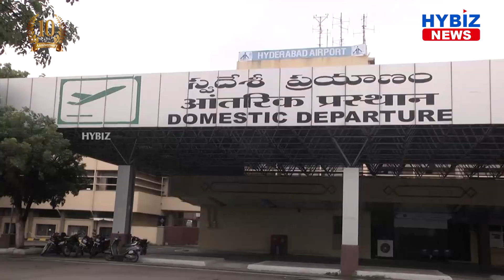Lung Airlifted From Pune To Hyderabad In An Hour Saves Life Of A Patient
Time is of vital importance when it comes to medical procedures, especially organ transplants. Recently, a man in a hospital in Hyderabad received a lung from a brain-dead donor in Pune, and different authorities came together to ensure the organ's transportation within one hour.

A Green corridor was arranged by different departments in both cities for faster transport of the organ, on Sunday. A patient suffering from terminal lung disease and undergoing treatment at KIMS Heart and Lung Transplant Institute was the recipient of the organ. He had registered his name under the Jeevandan scheme of the Telangana government.

HyBiz Tv is India’s most-watched Digital Business Channel with over One Million regular viewers. Corporate videos, promotional videos, interviews, ad- films, events coverage, current relevant news, meaningful discussions on contemporary subjects have given the audience relevant content that has helped in the rapid growth of the viewership. Clients from both the Telugu states and across the country have reaped rich dividends by engaging HyBiz Tv and now this has spread all over the country..